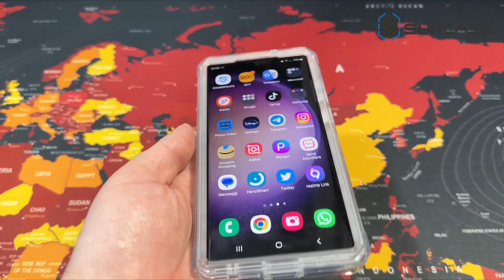SUPCASE - Samsung Galaxy S23 Ultra Unicorn Beetle PRO Screen Protector Case-Clear